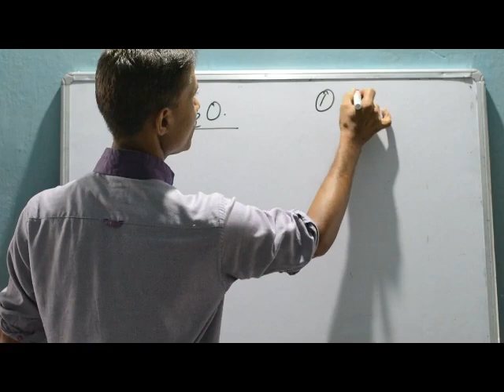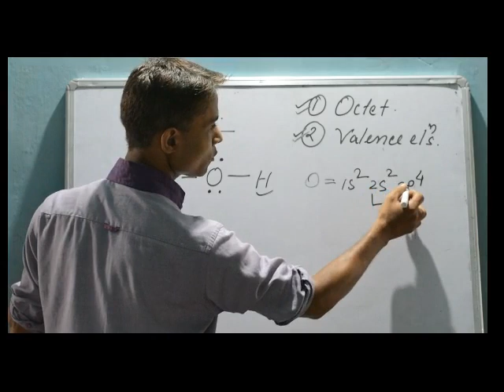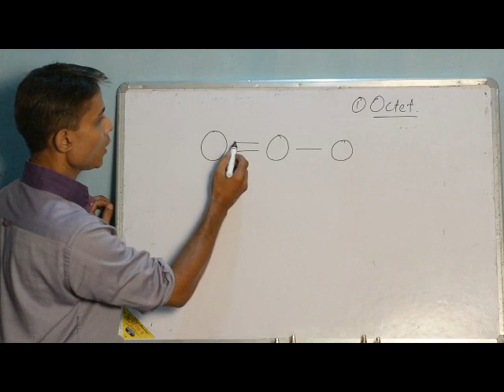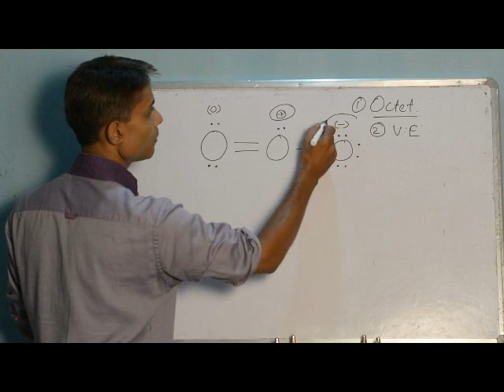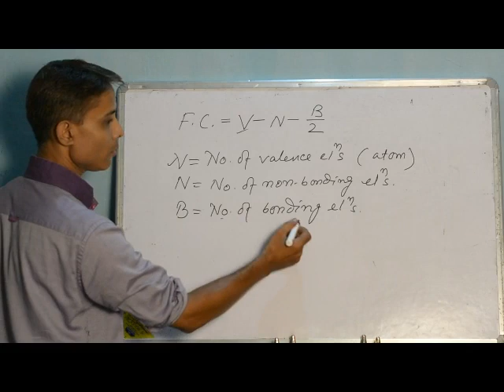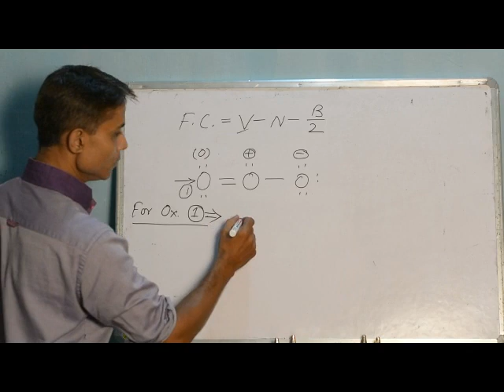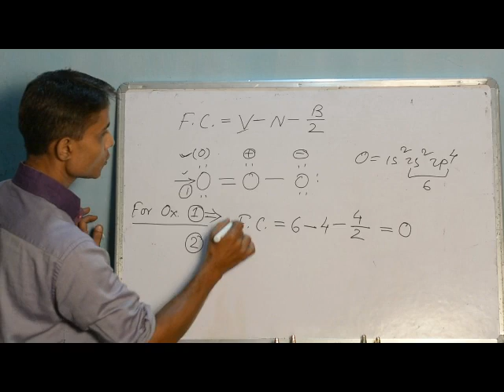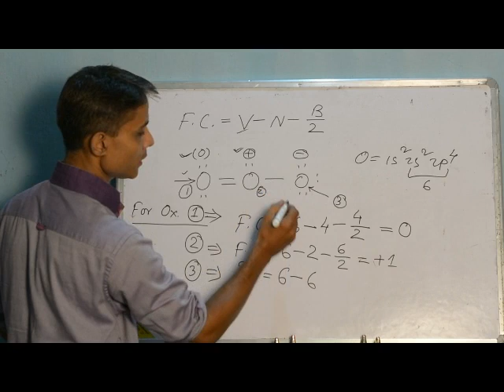Formal charge, Lewis Structure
Calculation of Formal charge